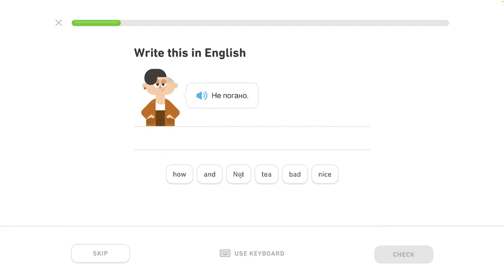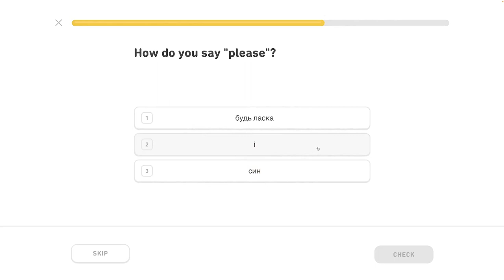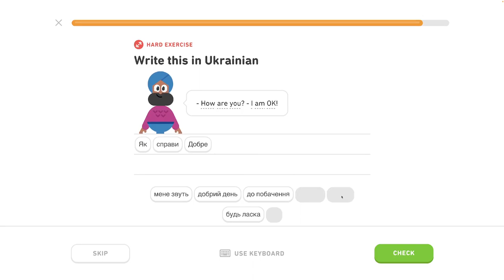🇺🇦 Vety - level 0/6 - lekcia 2/3 - Ukrajinsky s Yetim